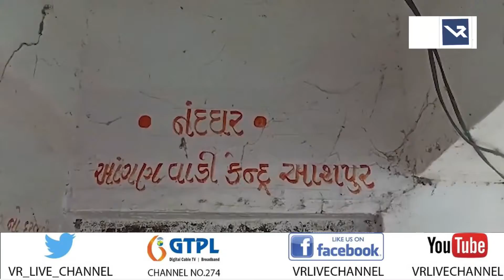News | વિરપુર તાલુકાના આસપુર ગામનુ આંગણવાડી કેન્દ્ર જર્જરીત | VR LIVE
Anchor - મહિમા,ધ્વની,સોનલ  |  Copy Editor - ગોપાલ